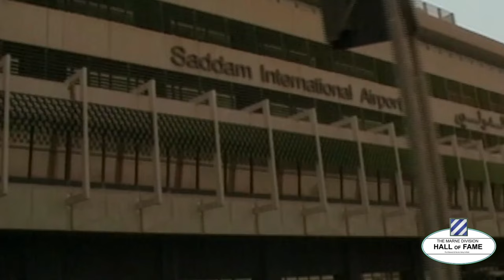3rd Infantry Division inducts new Marne Hall of Fame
The 3rd Infantry Division is proud to announce the next class of nine inductees to the Marne Hall of Fame, including 107-year-old Silver Star recipient Harold Nelson. The Marne Hall of Fame honors Dogface Soldiers who served in the Division and had a lasting impact on the 3rd Infantry Division, our Army and nation.

3rd Infantry Division inducts new Marne Hall of Fame
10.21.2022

Marne Hall of Fame nominees are U.S. military members (Officers, Warrant Officers, Noncommissioned Officers, and Soldiers) of 3rd ID who have brought great honor to the division through deed, sacrifice, or achievement. The 2022 inductees to the Marne Hall of Fame are:
• Sgt. 1st Class Alwyn Cashe
• Capt. Michael Daly
• Staff Sgt. Harold Nelson
• Master Sgt. Juan Negron
• Capt. Arlo Olson
• Sgt. 1st Class Agustin Ramos Calero
• Pvt. Demensio Rivera
• Sgt. 1st Class Paul R. Smith
• Maj. Gen. Keith Ware
The addition of this new class of Marne Hall of Fame inductees preserves the division's legacy by paying respect to past heroes and promoting the unit’s remarkable history. The 2022 Marne Hall of Fame and Distinguished Members of the Division class will be formally inducted at the 3rd ID Soldier’s Ball on Dec. 2.

On April 4, 2003, Sgt. 1st Class Paul R. Smith was engaged in the construction of a prisoner of war holding area when his Task Force was violently attacked by a company-sized enemy force. Realizing the vulnerability of over 100 fellow Soldiers, Smith quickly organized a hasty defense consisting of two platoons of Soldiers, one Bradley Fighting Vehicle and three armored personnel carriers. As the fight developed, Smith braved hostile enemy fire to personally engage the enemy with hand grenades and anti-tank weapons and organized the evacuation of three wounded Soldiers from an armored personnel carrier struck by a rocket propelled grenade and a 60 mm mortar round.

Fearing the enemy would overrun their defenses, Smith moved under withering enemy fire to man a .50 caliber machine gun mounted on a damaged armored personnel carrier. In total disregard for his own life, he maintained his exposed position in order to engage the attacking enemy force. During this action, he was mortally wounded. His courageous actions helped defeat the enemy attack and resulted in as many as 50 enemy soldiers killed, while allowing the safe withdrawal of numerous wounded Soldiers.

Smith was posthumously awarded the Medal of Honor and his son, David Smith, received the award from President George W. Bush.

Film Credits: Video by Sgt. Summer Keiser
3rd Infantry Division